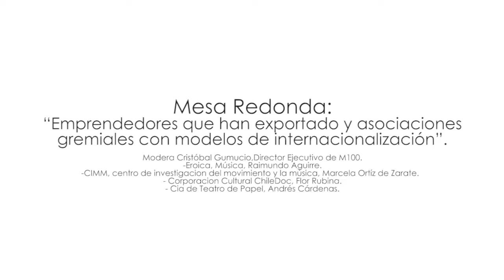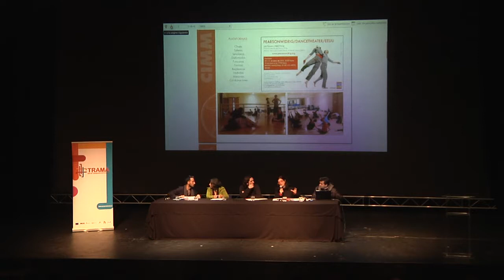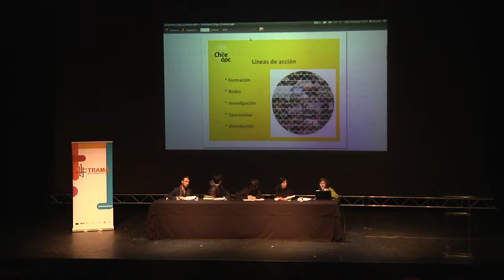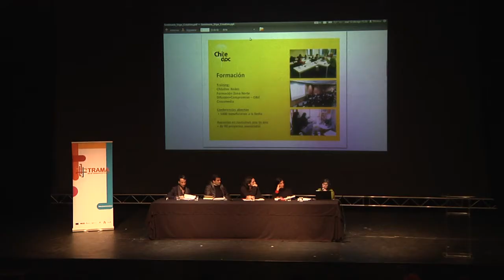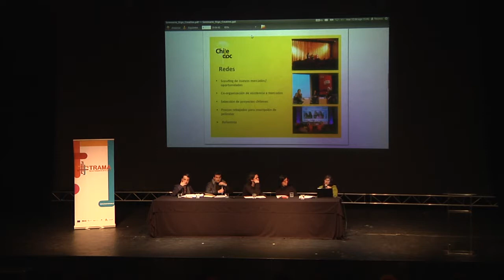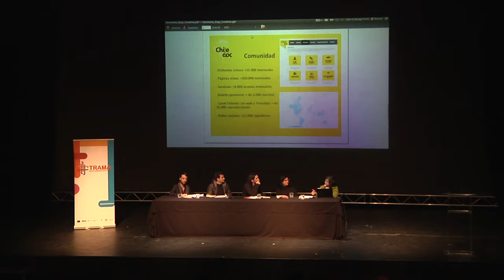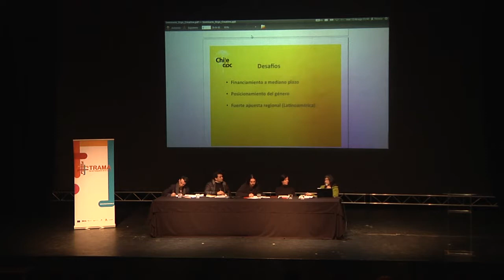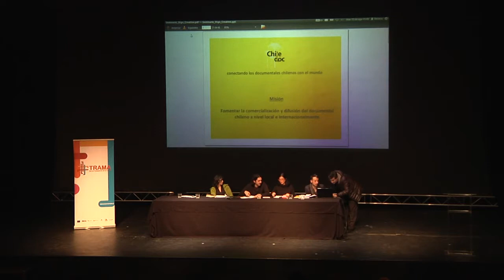Emprendimientos y A.G. con modelos de Internacionalización - Seminario Chile Exportando Creatividad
Mesa Redonda: Emprendedores que han exportado y asociaciones gremiales con modelos de Internacionalización.

Modera: Cristóbal Gumucio

Participan:
Raimundo Aguirre, Eroica
Marcela Ortiz, CIMM
Flor Rubina, Corporación Cultural ChileDoc
Andrés Cárdenas, Compañía de Papel